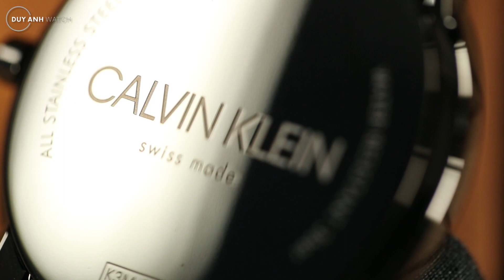Bí quyết Lựa chọn chiếc Đồng hồ đầu tiên - Tập 7 (Đồng hồ thời trang)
Đồng hồ truyền thống là 1 ngành công nghiệp, 1 kỹ nghệ chế tác có từ hàng trăm năm trước với vô số thương hiệu, thiết kế. Đồng hồ truyền thống thường làm theo những thiết kế kinh điển, nhấn mạnh độ tinh xảo của bộ máy và các tính năng (đối với đồng hồ chuyên dụng).

Tuy nhiên, chỉ ít năm về trước, thế giới của những cỗ máy thời gian đã hoàn toàn thay đổi khi các hãng thời trang dành cho giới trẻ hiện diện ngày càng mạnh mẽ. Điều đó đã tạo tại định nghĩa khái niệm đồng hồ và tạo ra phân khúc đồng hồ thời trang cực kỳ sôi động.

Với thiết kế tập trung vào tính thời trang, sự đơn giản, thường dùng máy Quartz với độ chính xác cao, dễ sử dụng, ít yêu cầu về bảo dưỡng. Mẫu mã đa dạng, liên tục cập nhật và thay đổi, gắn liên với tên tuổi những hãng thời trang danh tiếng.

Hãy cùng Duy Anh khám phá 1 phong cách đồng hồ mới lạ trong video này nhé !